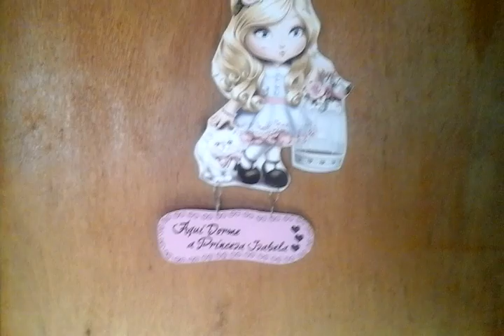Quarto montessor com 1 ano